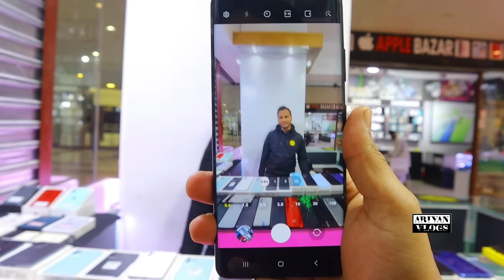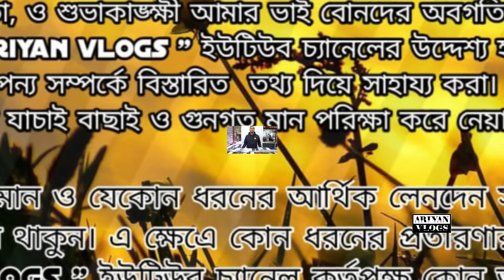অর্ধেক দামে ফোন কিনুন🔰used phone price in Bangladesh|used iphone in Bangladesh|mobile price in 2024🔥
Shope name : ⭕⭕ Apple Plus ⭕⭕

Block : D

related tags...

iphone price
second hand iphone
low price used iphone price in bd
original used iphone price

allah hafez.